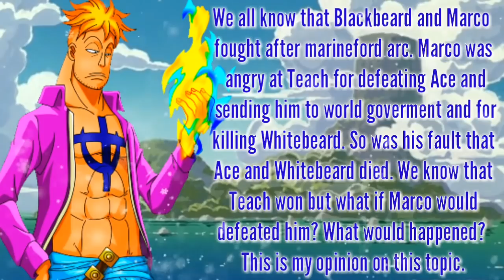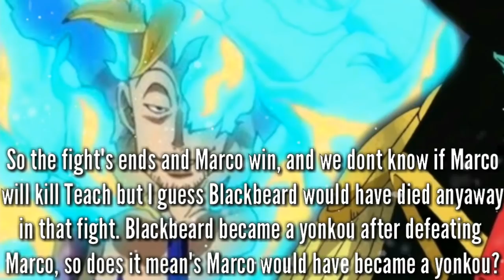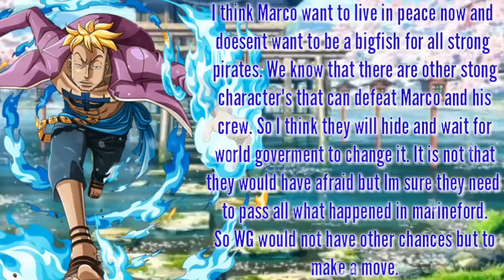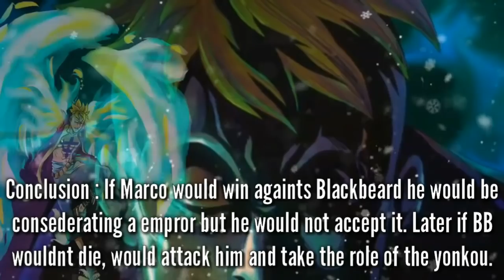WHAT IF Marco Won Againts Blackbeard - One piece chapter 921+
BFuXjM&t=2s

One piece chapter 921+ WHAT IF Marco won againts Blackbeard.  Dont hate...

SONG's■

2-Naruto Shipluden - Blue Bird (NO CP)

INTRO 👇 :
DRAKE - LEGEND.

Ps. Sorry for my bad english...